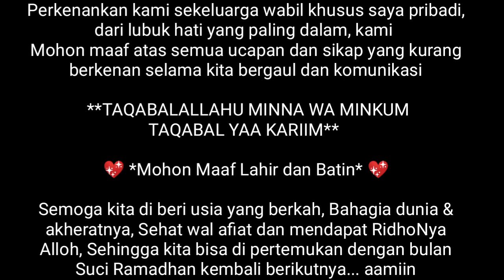22 April 2023